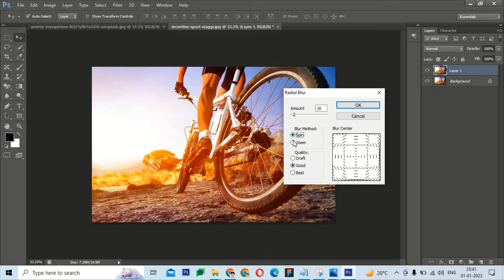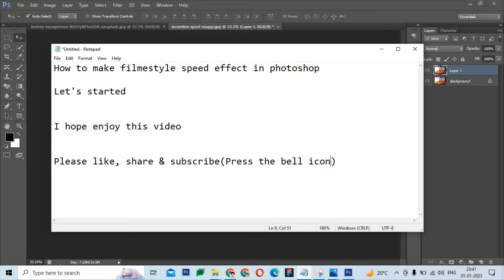How to make Film Style speed effect in photoshop(@DesignCorner7789 )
How to make Film Style speed effect in photoshop( @wegraphiscreator7789  )